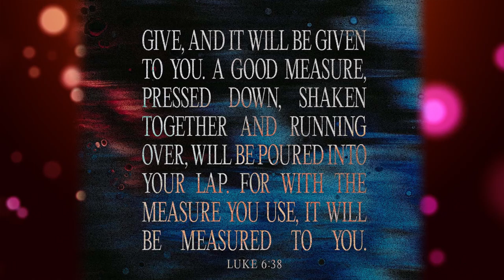Heart To Heart #45 with Elaine Enriquez - OVM Radio